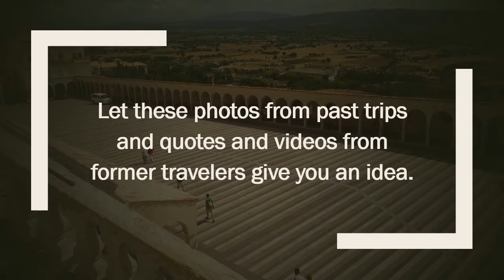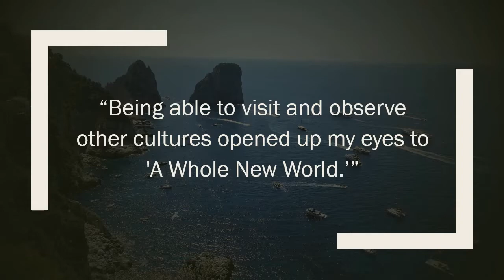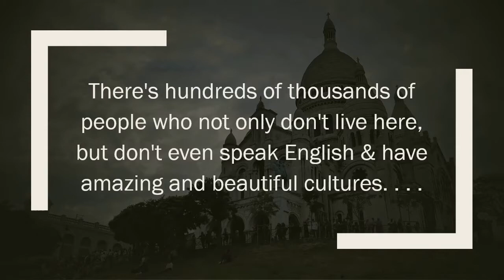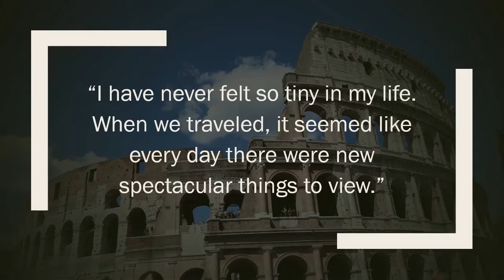Cornerstone Europe Trip Sneak Peek